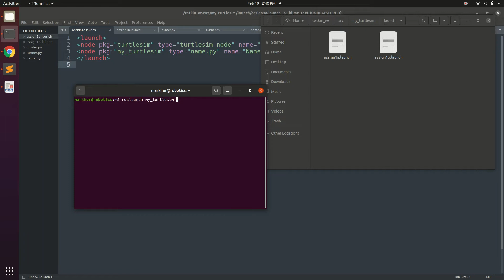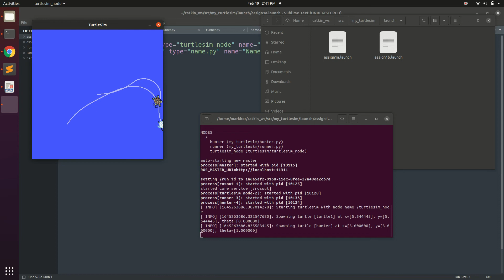Turtlesim prey and hunter | writing alphabets | ROS python